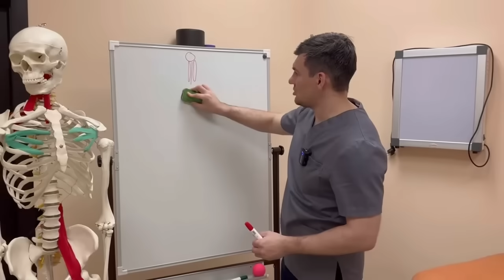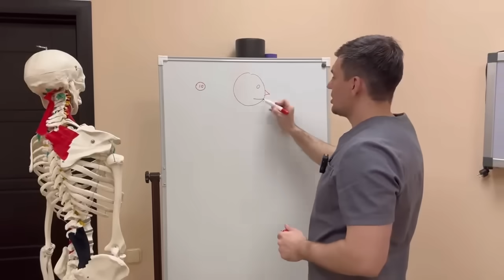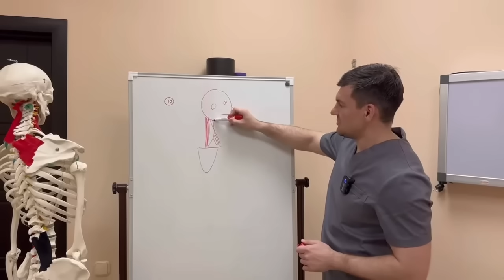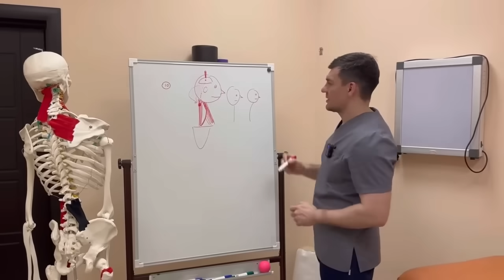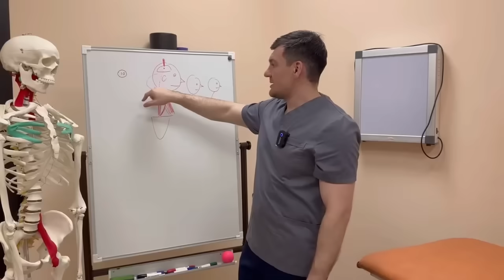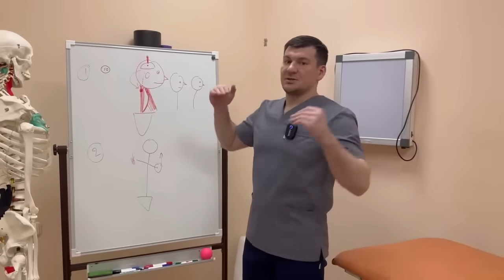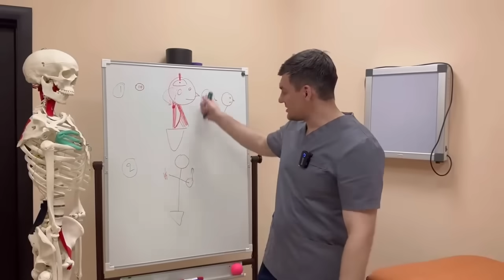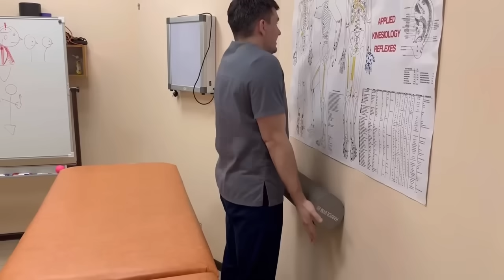Comienza a entrenar este músculo AHORA, ¡y vivirás MÁS de 115 años!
Hola, soy el Doctor Alexseev, quiropráctico, neurólogo y kinesiólogo. Entrene los músculos trapecio superior y elevador de la escápula. Entrene los extensores largos del cuello para protegerse de los derrames cerebrales y otras enfermedades. Además, vale la pena estirar los músculos que elevan las escápulas para asegurarse de que sus pulmones, corazón e intestinos funcionen como nuevos. Le mostraré algunos ejercicios útiles que le ayudarán a mantener intactos sus músculos y mejorar su bienestar y salud.